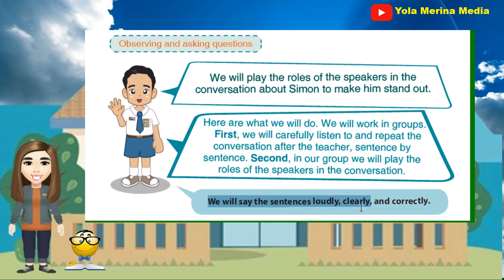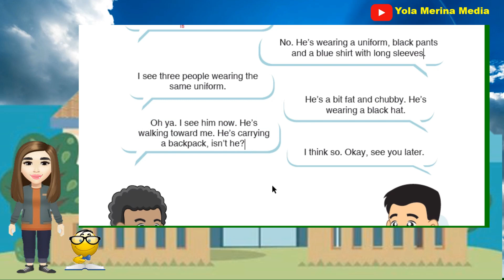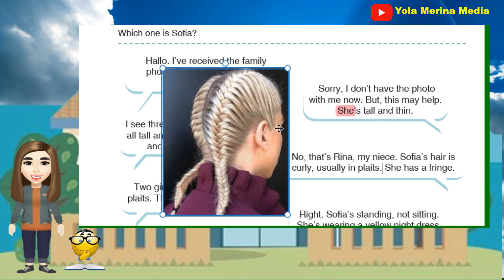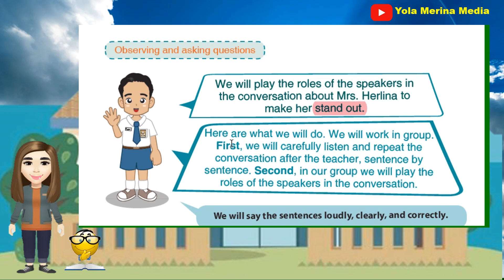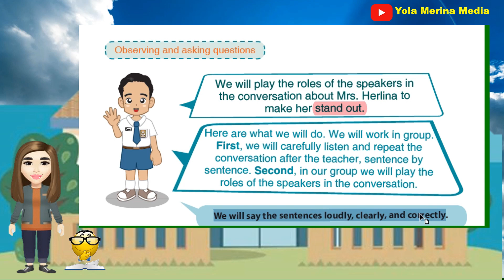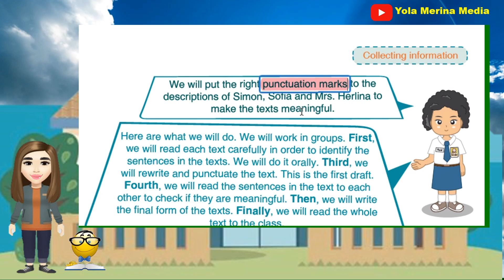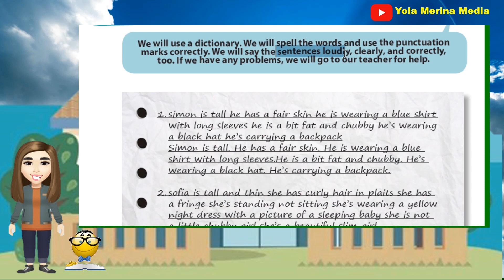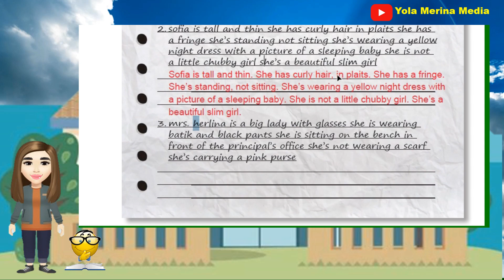I'm Proud of Indonesia || Bahasa Inggris Kelas 7 SMP || Chapter 7 Part 2|| Halaman 156-159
NOTE:
Jika ada kesalahan dalam memberikan materi

💯🆓 channel pembelajaran

Instrument: Guitar 🎸by my husband🥰 💏🎸